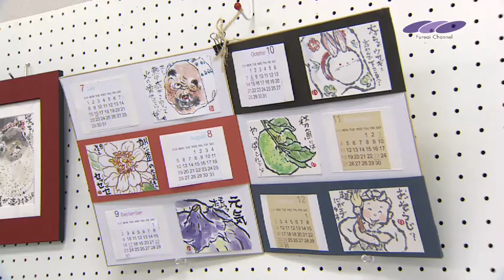第６回湯来ふれあいまつり ふれあいチャンネル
「ふれあいチャンネル」は広島市中区・西区・安佐北区・佐伯区・安芸区・廿日市市・海田町・大竹市をエリアとするケーブルテレビの会社です。

この動画は、広島県のケーブルテレビ「ふれあいチャンネル」の番組「地元ツウ。佐伯区アワー」で放送されたものです。2012年10月放送。